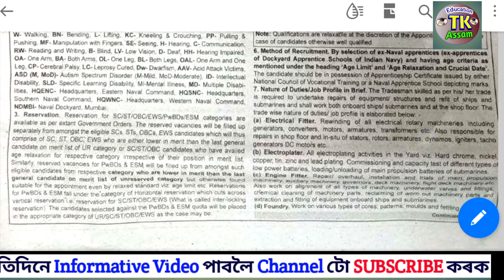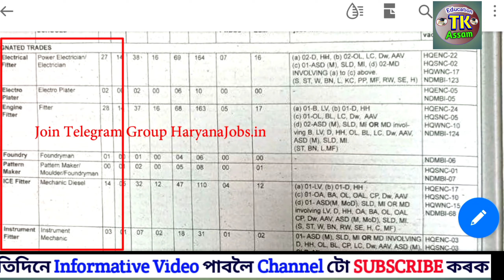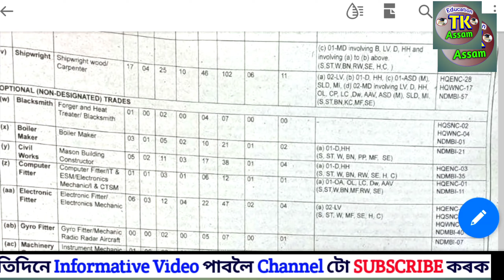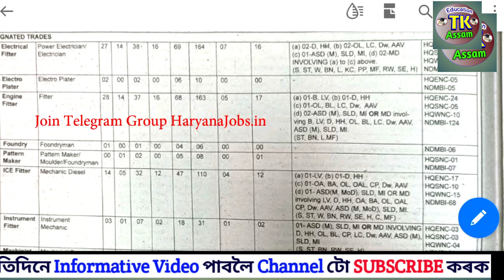Good News - 1531 নতুন পদ মুকলি || Indian Navy Tradesman Recruitment 2022 || Apply Online